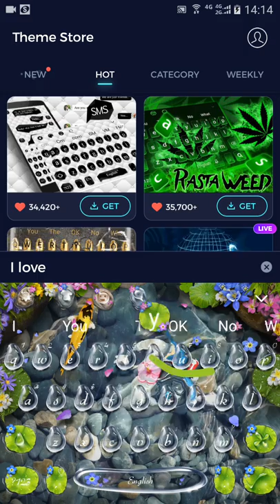Lively 3D Koi Fish Keyboard Theme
The Lively 3D Koi Fish Keyboard Theme is a gorgeous fish pond wallpaper with sassy crystal waterdrop keypad, which is specially designed for calm nature lovers. We will bring your smartphone a convenient typing with the slick stone background & nifty lotus front keypad! Get this Lively 3D Koi Fish Keyboard Theme for free NOW!

-🐱Personalized Theme Keyboard
Use lively swimming koi wallpaper with 3D water ripple animation effect as background for most android phones

-💯Smart Prediction & Auto Complete
With fabulous AI tech keyboard to enjoy a faster texting & word prediction & avoid misspellings

-📣Voice Typing / Voice Input
Use convenient Voice keyboard to record what you want to input.

-🎀Auto-correction & Autocorrect
The calm 3D nature scenery typewriter will correct the wrong words from now on.

-😃Emoji Prediction
Emoji prediction feature offers precise prediction of emojis. Just type a word and our calm fish pond typewriter will auto-suggest emojis for you.

-🎶Interesting Emojis&Gifs
A vast selections of emojis & GIFs is pre-installed in the crystal waterdrop keyboard theme to add fun to your chats!

-🚀Sliding Typing/ Gesture Typing
To type a word by swiping, simply touch the first letter and glide your finger over the letters.

-🌍Multilingual Typing
Superlative sassy swim koi typewriter with gorgeous lotus keypads supports over 120 languages!

-📋Clipboard
It will be so convenient for you to fetch your copy and paste texts at the first time.